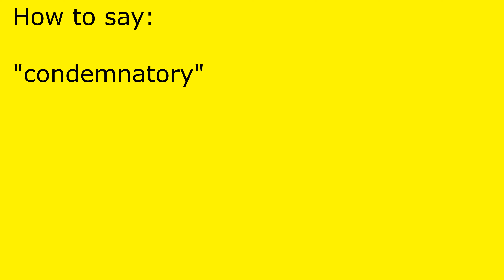How to pronounce condemnatory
condemnatory pronunciation.